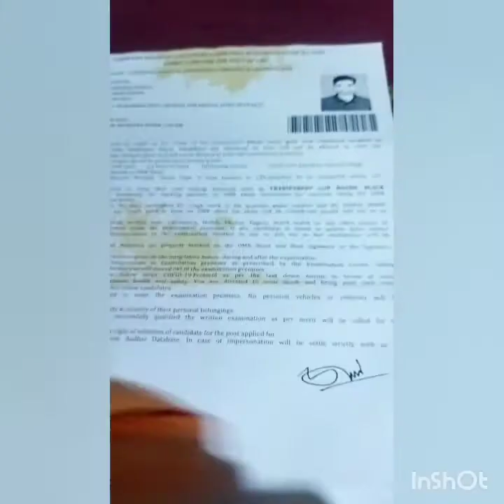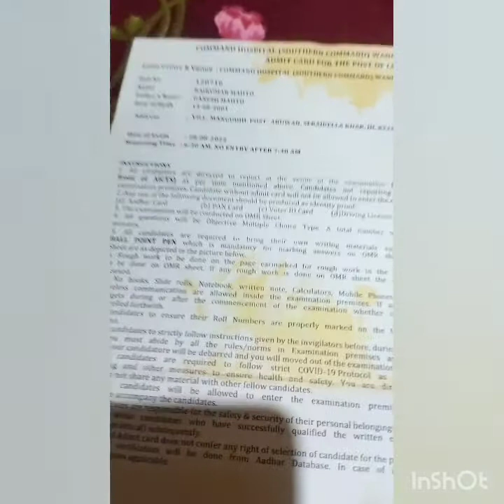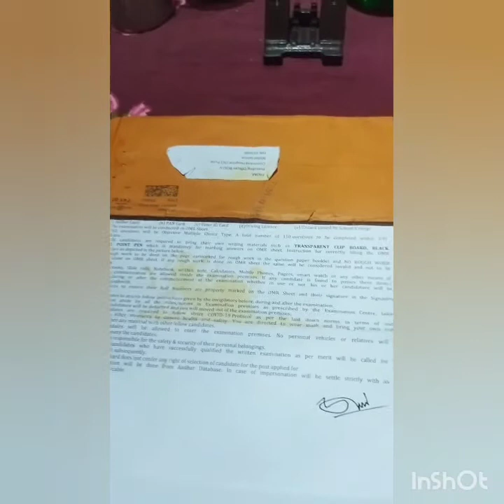Job hi job offline vacancy